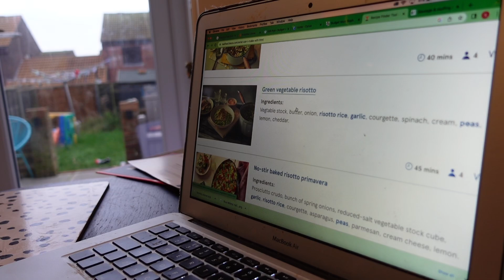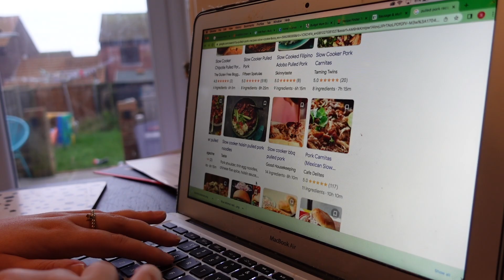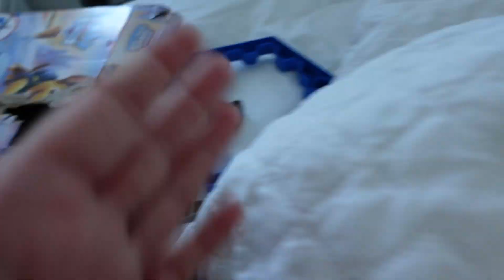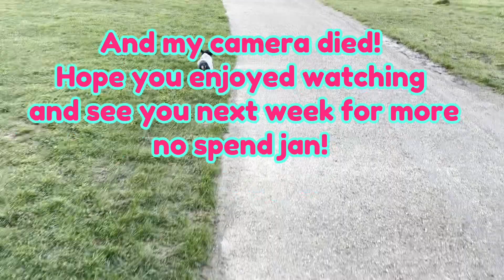No Spend January | days 1-5 | Last parcels, Vinted fail & no more spending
Better late than never! Here's what we got up to for the first few days of No Spend January.